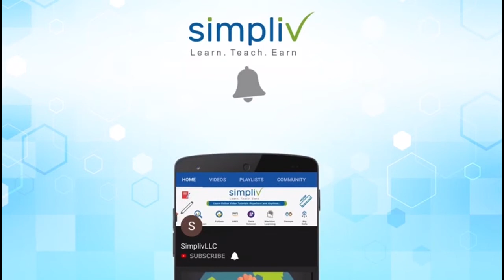Hotel Management - F&B Cost Control & Audit Process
Explore the Full Course on Simpliv (Special Discount Included in the link)

Description
F&B Cost are second largest cost after Labour cost for most of hotels. F&B cost control is usually considered as chef's responsibility and many hotels does not have dedicated staff helping chefs with managing cost control functions.

Job of Hotel Cost controllers includes but not limited to

PAR Setting process for general inventory
Butcher Test / Yield Tests
Bar Spot Checks
Calculate daily and monthly cost.
Identify if cost are too high, why cost is high and how do hotels can control the cost.
Various other control aspects related to hotel cost controls
In this hotel management cost control course you will learn the fundamental processes by which above tasks are performed.

you will be introduced with templates, process and methods of performing all cost control related tasks.

This Course is designed for hotel cost controllers, finance staff, department heads to be able to understand how cost for hotels are managed.

Basic knowledge
Basic Understanding of hotel functions
What will you learn
Cost Control Functions
Setting up Store PAR
Kitchen Yield Test Fundamentals
Cost Control Reporting
Hotel Cost controls